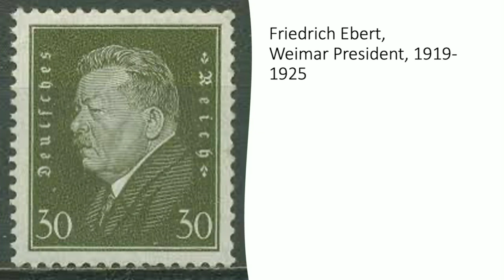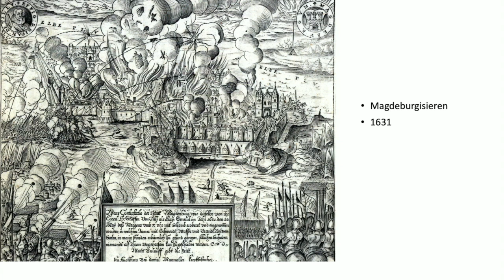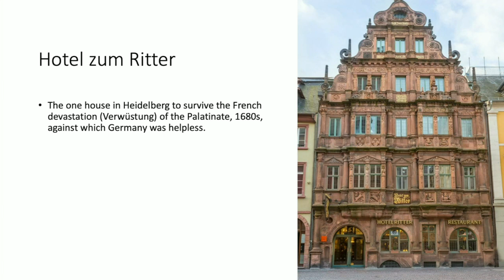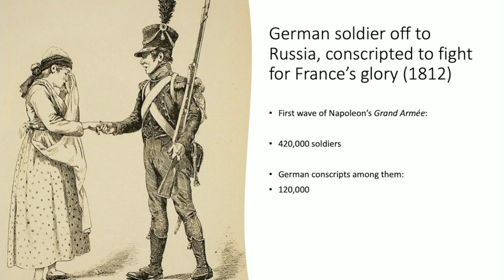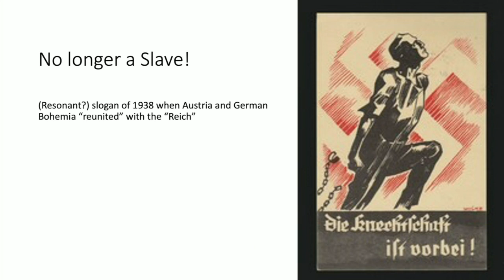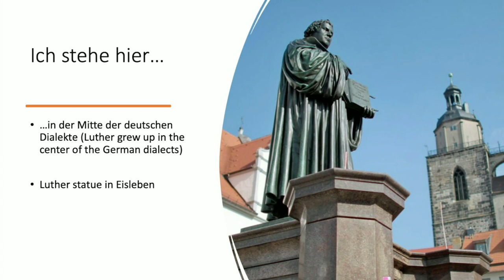The Power of the “Reich” in the German Imagination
John Connelly explores the long-term consequences of Germany’s emergence as a nation that was at once imperial and ethnic—a country that occupied a huge space in Central Europe and sought to make millions of diverse human beings into ethnic co-nationals. Connelly reaches back to just after the fall of Rome but ultimately seeks to account for the disruptive role the more recent “German Question” played in causing, as German president Frank-Walter Steinmeier has said, “a unique break with civilization."